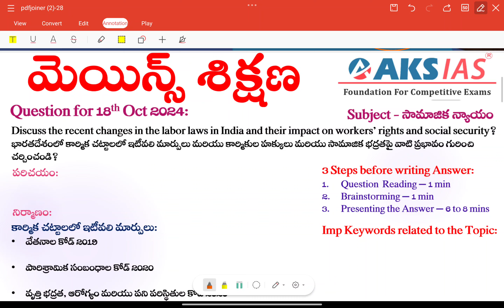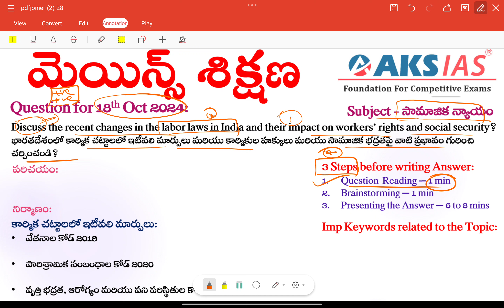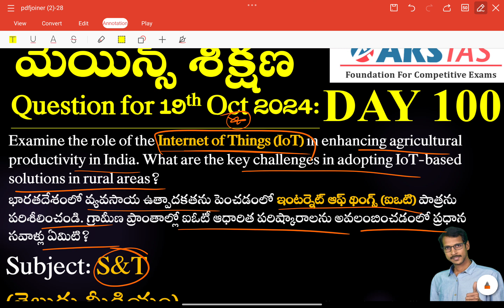Day 99 (సామాజిక న్యాయం) - మెయిన్స్ శిక్షణ Free Initiative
Dear Students!
AKS IAS EduNation Mobile App Support:
For Access to Group 1 , Group 2 Classes and Test Series
APK link for temporary use sir
Use Org Code : AKS

*For iOS users:
Login with Org Code: AKS

For Access to Group 1 ,Group 2 Test Series and Live Classes

 Or
To be opened only on desktop or laptop:
For Website Access:
Group 1,2 Test Series & Live Classes :
Our Mobile App will be updated in a few days time.

Kindly use this alternative methodology for the time being.

To Download our Mobile App:
*Android : AKS IAS App

*Apple/iOS users:
Download MY INSTITUTE App from App Store
Login with ORG :AKS